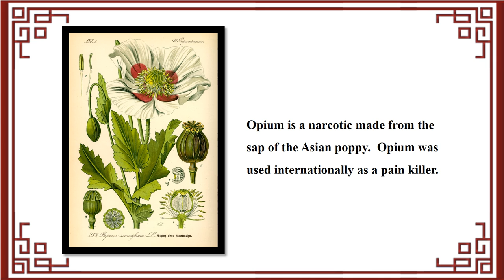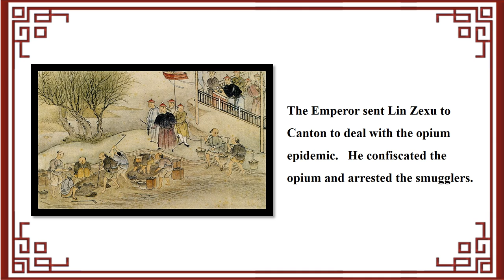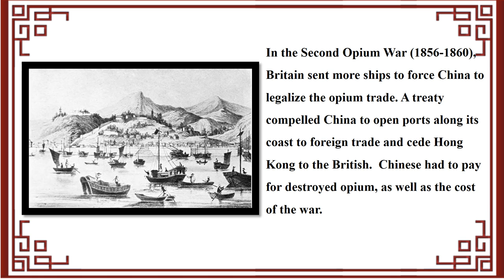Lin Zexu and the Opium Wars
To balance their trade deficit with China, the British East India Company exports opium from India to China.  Lin Zexu is charged with the impossible task of stopping this illegal substance from entering China.